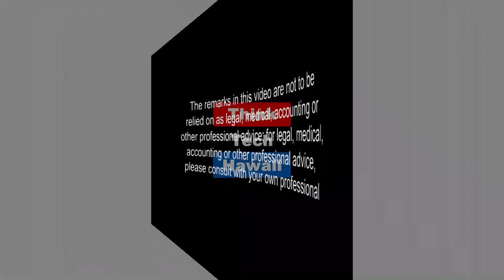Before there were Lawyers, There were Warriors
Mike Medeiros is a practitioner of Lua, Hawaiian Martial Arts. Manny Mattos makes traditional Hawaiian weapons. He has studied museum pieces and perfected his craft, creating replicas in Koa and other Hawaiian woods. Mike and Manny appear on Law Across the Sea to discuss the history of Hawaiian Warriors, martial arts, and weaponry.